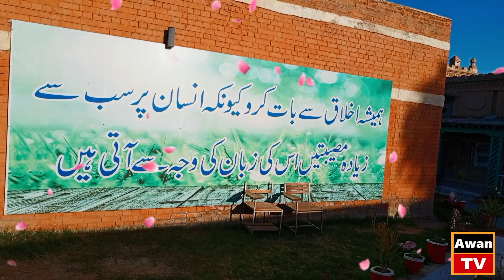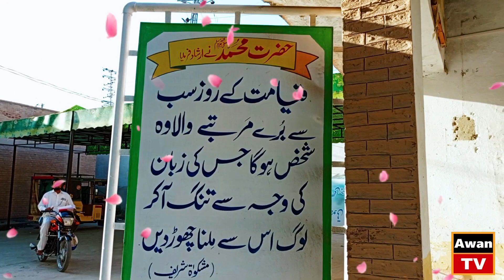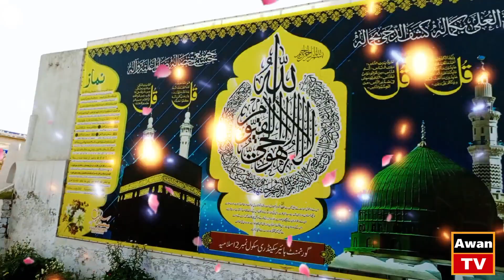Islamia College Dikhan | Beautiful Architecture 🏯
اسلامیہ کالج ڈیرہ اسماعیل خان❤